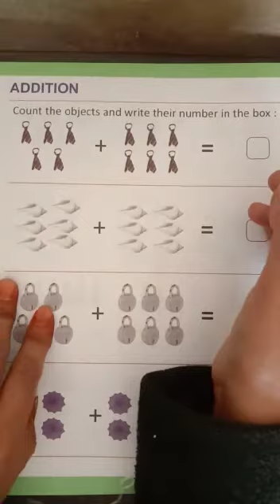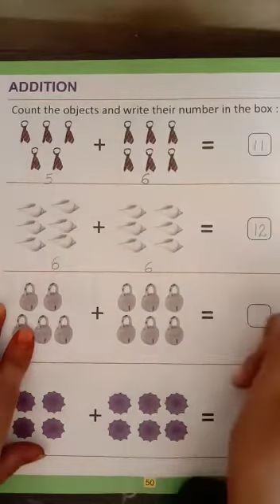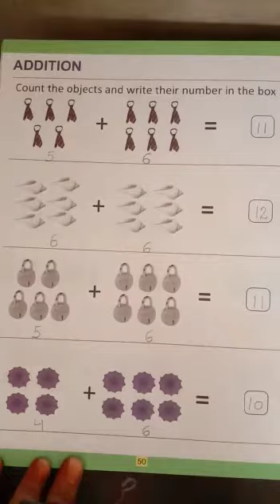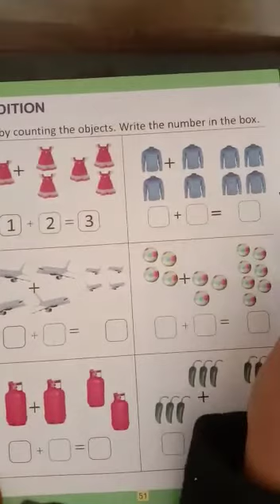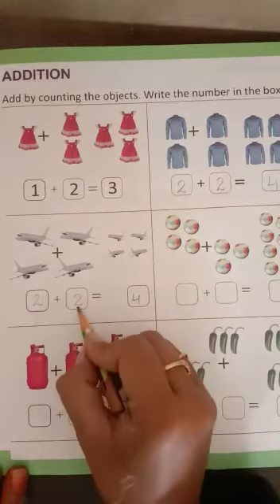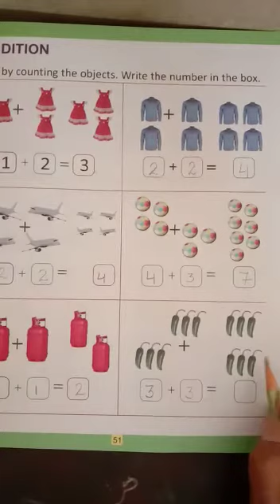class-k.g, maths, addition, pg no 50,51